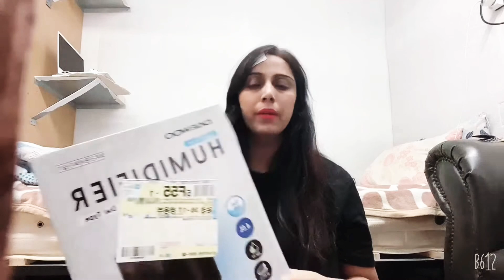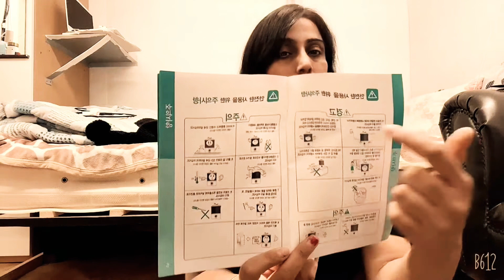Humidifier||new member of my room